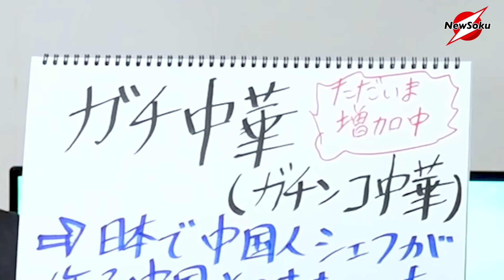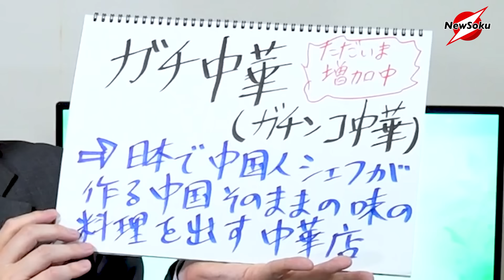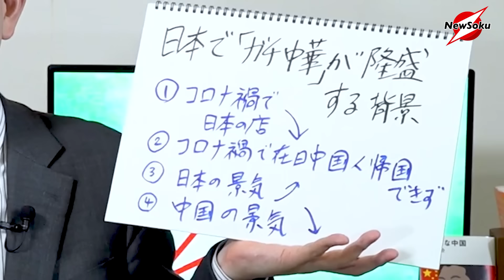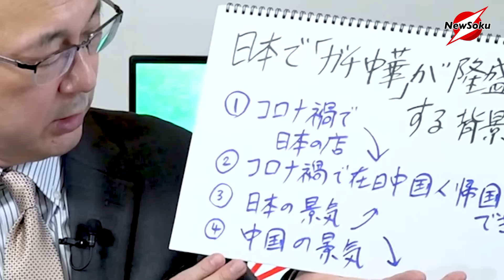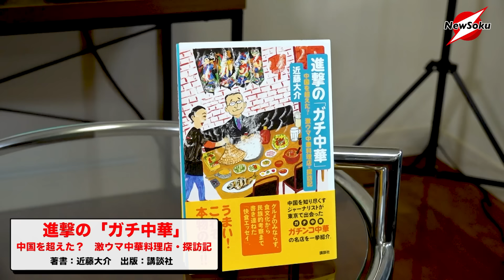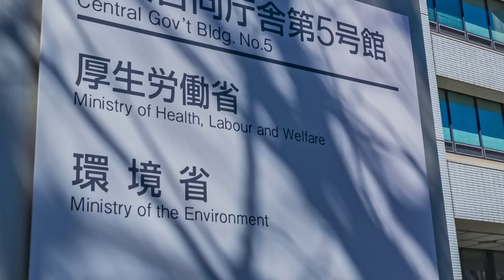【GW必見！】日本各地に中国の魔の手が!?ゆっくりと侵略が進む“進撃のガチ中華”知られざるディープな世界を近藤大介が解説！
近藤さんの著書
『進撃の「ガチ中華」　中国を超えた？激ウマ中華料理店・探訪記』

アマゾンや講談社HPなどより購入可能です。
電子版もあります。

【オジキの魔除けプレゼント！】
今回コラボした「ネイチャーカン」のセール中に商品をご購入いただいた方の中から
抽選で30名様にニューソク特製「須田慎一郎の魔除け護符」をプレゼント！
大事なことなのでもう一度言います「NEWSOKU」と入力してご購入ください。
〆切はセール期間中の５月８日までとなります。

クリアホエイプロテインはこちらから

プロテイン以外にもアミノ酸やCBDオイル、各種サプリまで、今ならお得なセットも用意！
現在、年に一度の特大セール中です！
この機会にぜひ！！